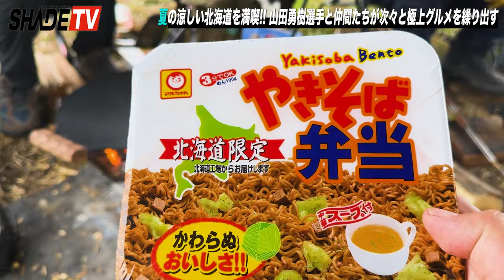【SHADE CAMP#2 】山田勇樹の北海道遠征キャンプ!! 友情出演：松田純選手＆櫛引譲選手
2023年7月某日、JAPAN北海道遠征のついでにキャンプをする山田勇樹選手に密着取材。
今回も次々と振る舞われる絶品キャンプ料理の数々をお楽しみください！

▼Directed by ASOVIVA chan32.